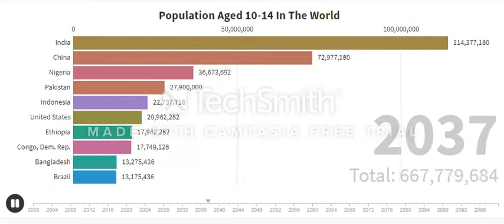population aged 10 - 14 in the world ( 2000 and up,boy and girl)